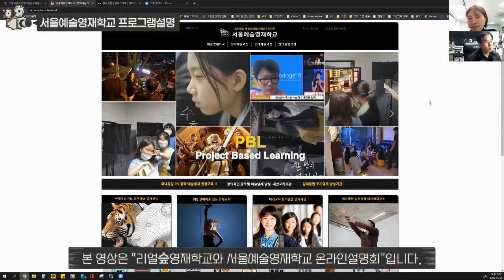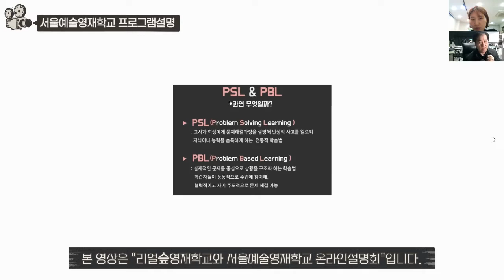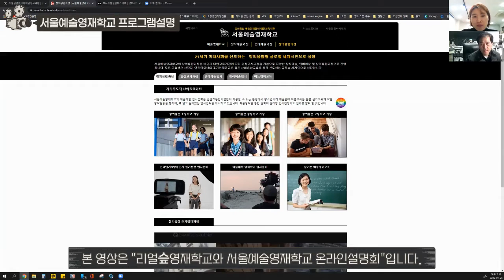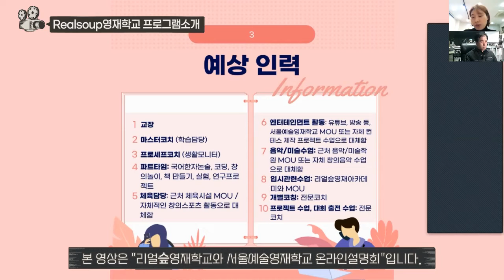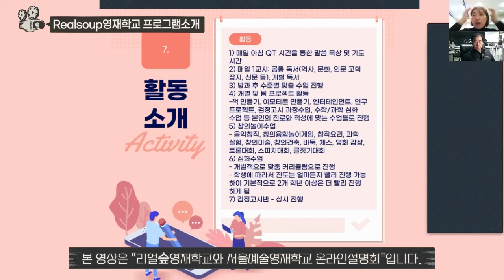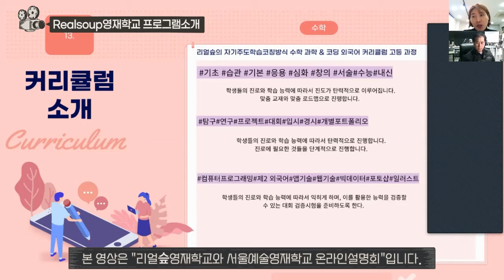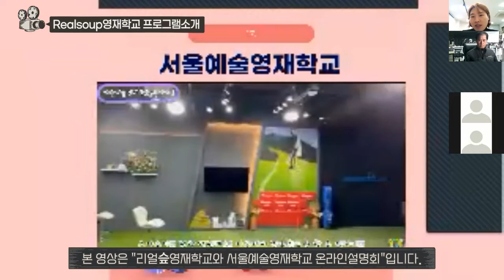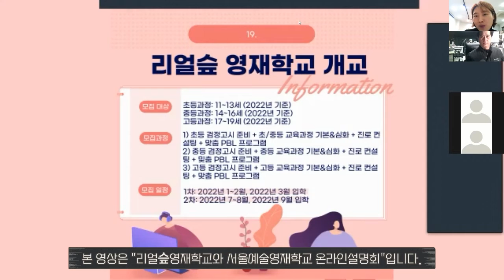[리얼슾영재학교&서울예술영재학교입학설명회]20220125 온라인설명회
대안학교 영재 영재대안학교 서울예술영재학교 리얼슾영재학교 리얼슾 pbl교육 창의융합 융합 감성 미네르바대학 태재대학 진로 코칭리얼스프TV는 사람들의 무한한 잠재력을 끌어올려 실현케하는 시너지촉매이다.